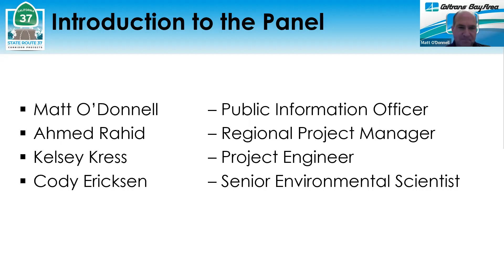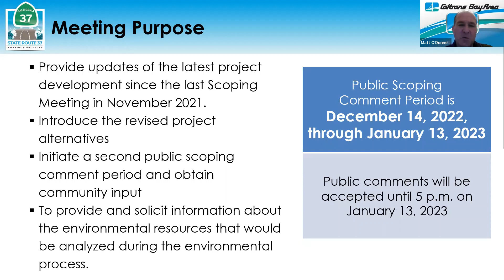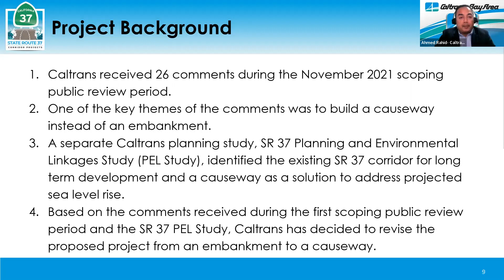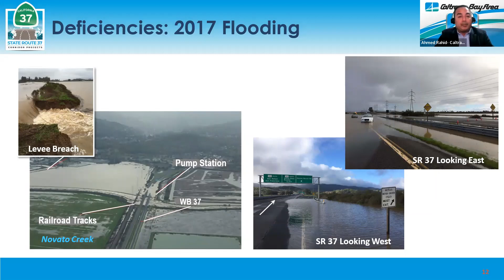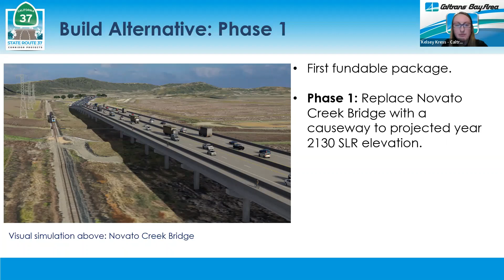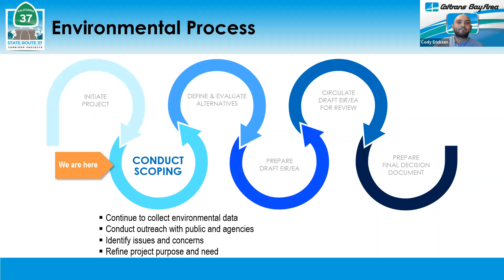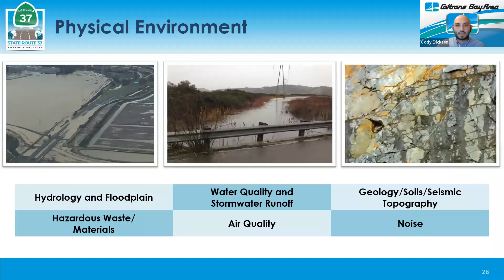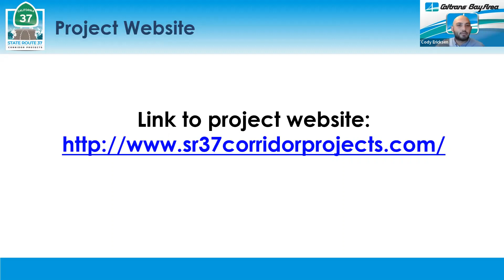SR 37 Flood Reduction Project – Second Scoping Meeting